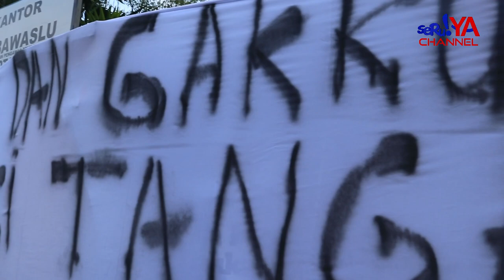HMI CABANG PALOPO KRITIK KINERJA BAWASLU & GAKKUMDU, TUNTUT KEJELASAN KASUS DUGAAN PEMALSUAN IJAZAH!